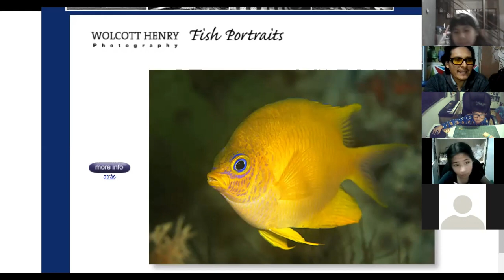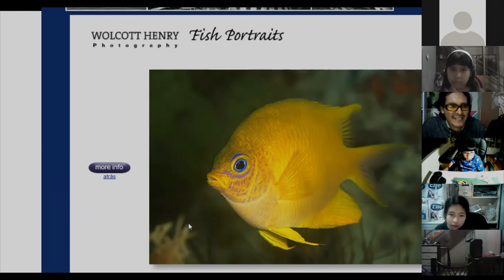Los damiselas domestican camarones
Hoy en el ClubWiracocha estuvimos revisando la investigación de la Universidades Griffith y Deakin, estudio que determinaba que los peces "damisela" domestican a los camarones para usar las heces como fertilizantes de algas.
Nos quedamos con dos investigaciones pendientes
- ¿Qué animales son capaces de domesticar a otros?
- ¿Dónde queda Belice?
Para ser parte del club wiracocha, escríbenos.